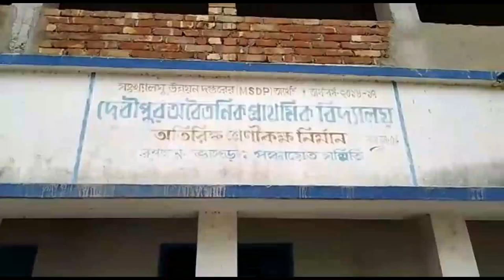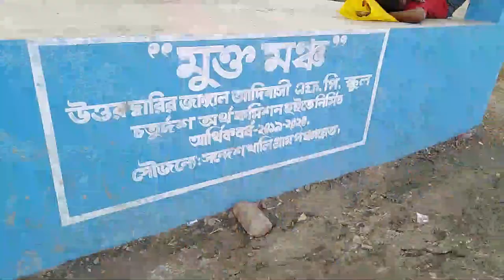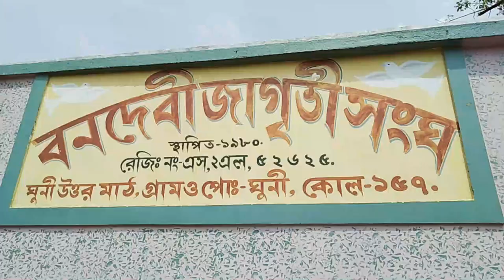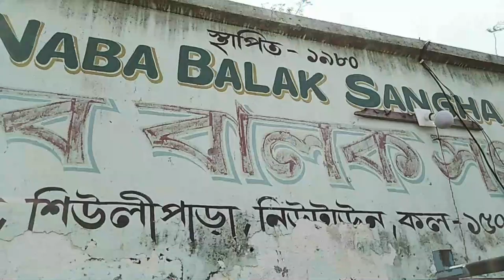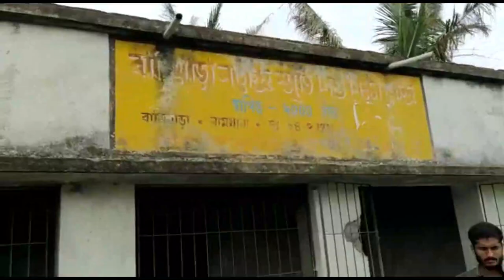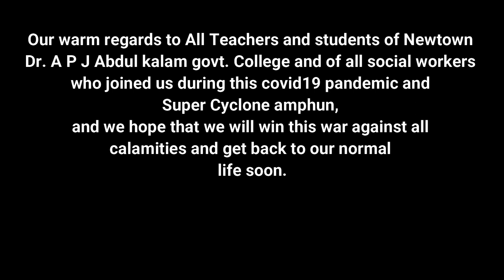The journey of Doctor APJ Abdul Kalam govt. college in the situation of covid-19 and amphun